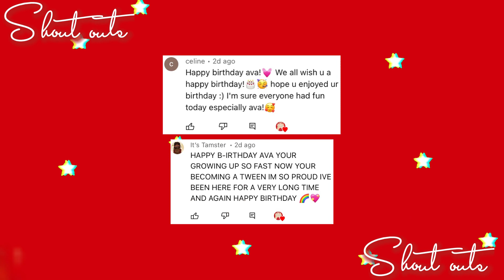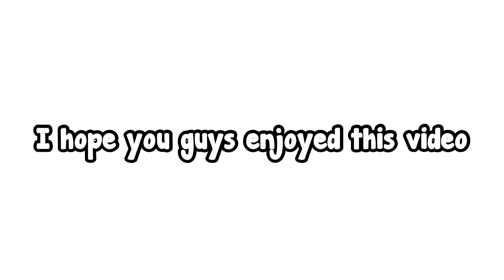Hot spring + Going home 😔☃️ | pt.4 | Vlogs with Gaby and Ava | Vlog#91 | Toca life world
Hey peaches 🍑

-Vlogs with Gaby and Ava | Vlog#191 |
Christmas Vacation!! Hot springs + Going home…☃️😔